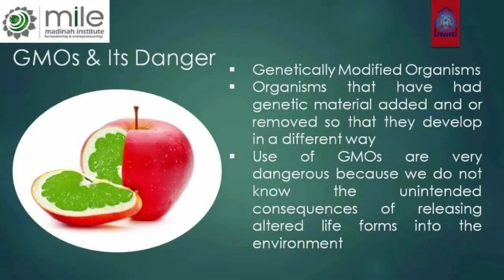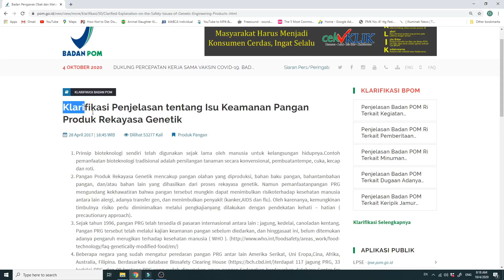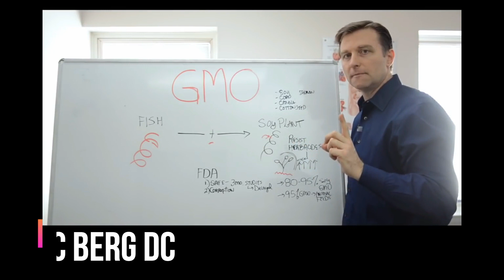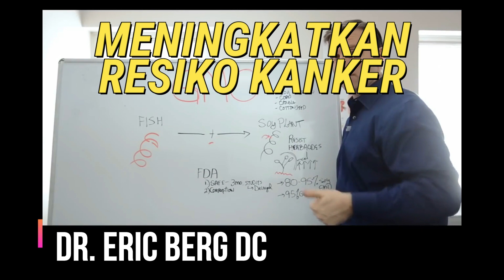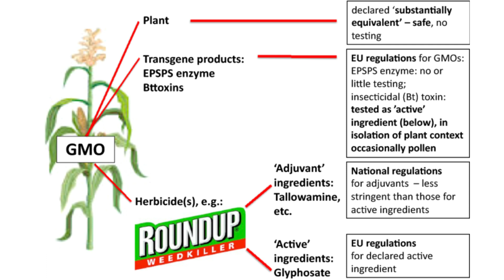Konsumsi GMO, Herbisida, Pestisida, Fakta yg tidak anda ketahui.. by Vegetalk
Makan sayur atau Vegan, sering dikaitkan dengan isu GMO, Pestisida, Herbisida, tentunya menjadi suatu pembahasan menarik untuk mencari kebenarannya, kebanyakan mereka mengatakan lebih aman makan daging, karena tidak ada pestisida dan herbisida yg berbahaya. tetapi mereka lupa, hewan ternak makan tumbuhan yg juga diberi pestisida, dan bahkan ada GMO nya.

Saya akan membahas mengenai masalah GMO yg menjadi trending topik ditahun 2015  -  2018, ini menjadi perbincangan yg hangat , karena GMO diklaim bisa berbahaya dan menimbulkan kanker, tentunya ini menjadi pro dan kontra ,,
Baik, semoga bermanfaat.
salam sehat selalu
Donny. T.Y

credits .